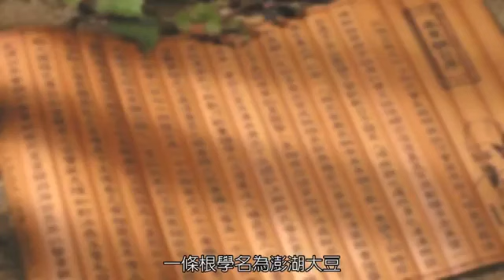一條根彈性貼布，不過敏不起藥疹，有多好用一試便知